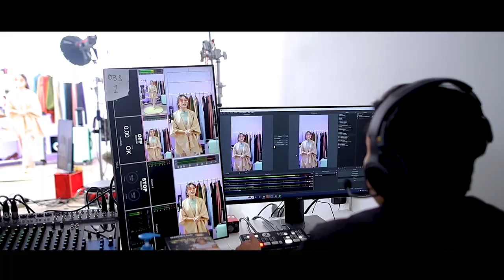WAAA AKU SEHARI DAPAT 27JUTA DARI LIVESTREAM | TASYA REVINA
SKINTIFIC 10% NIACINAMIDE WHITENING GLOWING SKIN SERUM

Serum pencerah yang mengandung 10% Niacinamide, yang sama dengan niacinamide pada SK-II, Arbutin, Ceramide, and Centella Asiatica. Dapat mencerahkan dengan cepat, menghilangkan bekas jerawat dan bekas terbakar sinar matahari dalam 7 hari. Niacinamide yang digunakan adalah Niacinamide paling terbaik di dunia, Royal DSM Niacinamide, yang dapat melindungi skin barrier dan mencerahkan secara mendalam.

Size:20ml
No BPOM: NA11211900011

Manfaat:
Mencerahkan dan membuat kulit bersinar
Menyamarkan noda hitam
Menyamarkan tanda bekas jerawat
Menghaluskan dan meratakan warna kulit
Memperbaiki skin barrier
Mengontrol minyak dan melembabkan
Mengecilkan pori-pori

Hero Ingredients:
10% Royal DSM Niacinamide: Sama dengan niacinamide pada SK-II, adalah sebuah kandungan berkonsentrasi tinggi yang secara efektif mencerahkan kulit dengan cepat, mengontrol minyak berlebih, dan menyamarkan noda hitam. Dapat membantu mengatasi hiperpigmentasi, tekstur kulit yang kasar, kemerahan, dan melindungi skin barrier
Alpha arbutin: Membantu niacinamid, mencerahkan kulit dari dalam
Ceramide: Mengembalikan dan memperkuat skin barrier, dengan tetap menghidrasi kulit.
Centella Asiatica: Menenangkan kulit

Cara Penggunaan:
1. Oleskan beberapa tetes ke area wajah dan leher yang bersih sebelum menggunakan pelembab.
2. Untuk hasil yang optimal, gunakan pada pagi dan malam hari.
3. Untuk pagi hari, akhiri dengan penggunaan sunscreen.

SAFE FOR ALL SKIN TYPES:
No Alcohol
No Paraben
No Mineral Oil
No Colorant
Vegan Friendly
Cruelty Free